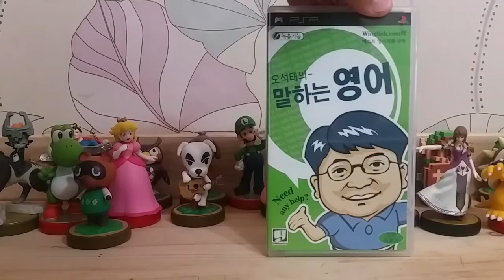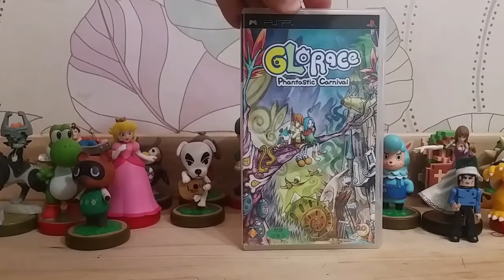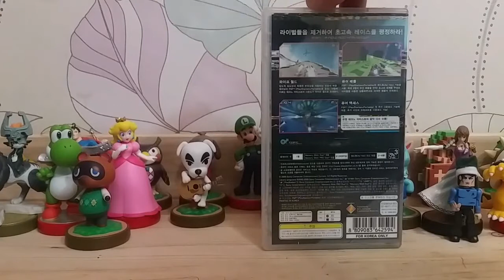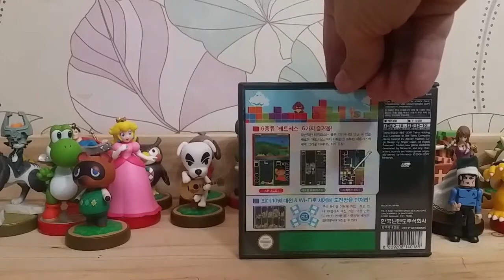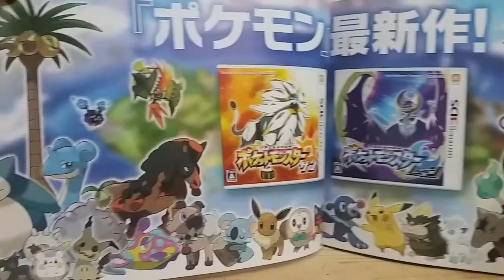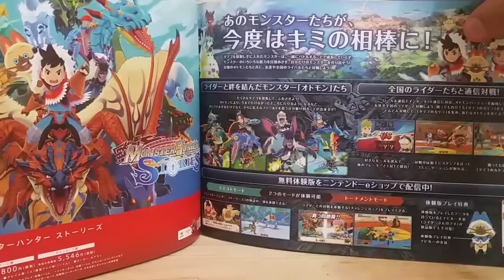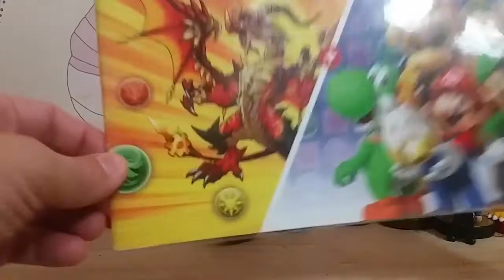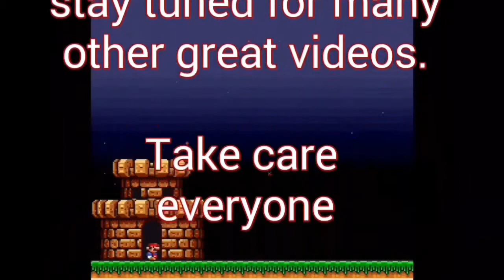My Korean Sony PSP and Nintendo DS collection.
Here is my Korean PSP and Nintendo DS collection.

** In the next episode I will fix the differences in resolution in the video. ** Sorry. My new camera takes such good videos that it makes the rest look terrible.

Thanks to Capt. Jang for making this collection possible. His generosity has been keeping me gaming and learning Korean at the same time.

@ Twitter ** (Follow me) and add me to Miitomo ** 👈 👈

@ Instagram Oohyeahman

Take care

Bill